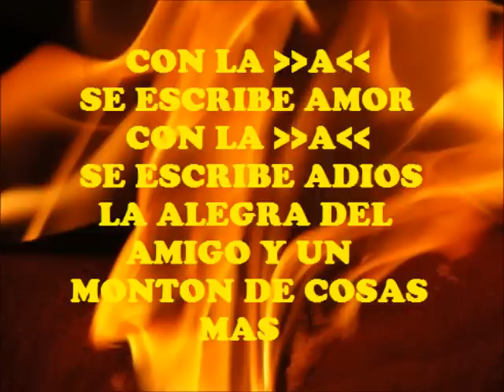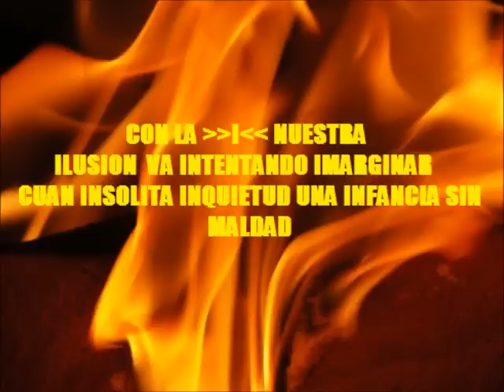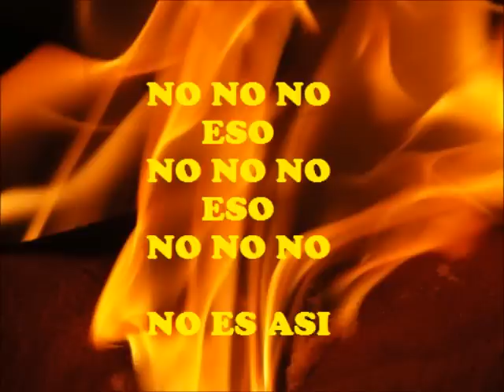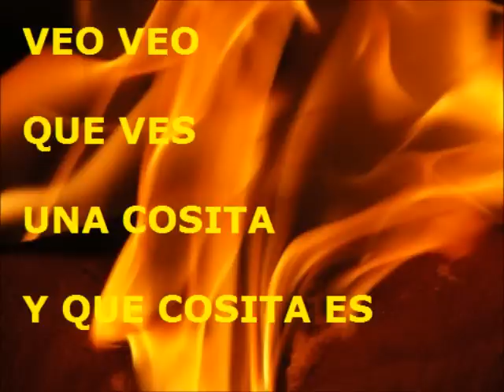Veo Veo (mit Songtext | con letras | with lyrics)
Jedes mal eine andere Schriftart.
Cada vez una fuente diferente.
Every time a different font.